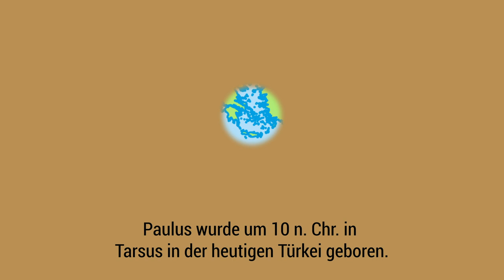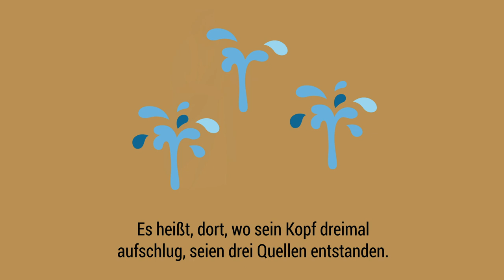Apostel Paulus kurz erklärt. Heiligenportraits.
Bekannt wurde Paulus vor allem als Apostel Christi, doch hatte er eine Vergangenheit als strenger Jude. Ein Erlebnis wandelte ihn und anstatt Christen zu verfolgen, verkündet Paulus fortan Gottes Botschaft. Dies und mehr erfahren Sie in unserem Video über den Apostel Paulus.

Paulus, mit hebräischem Namen Saulus, wandelte sich vom Christenverfolger zum Apostel der Völker. Er wurde um das Jahr 10 nach Christus in Tarsus in der heutigen Türkei geboren. Paulus soll Jesus und der Entwicklung des Christentums zuerst nicht getraut haben, so dass er die Christen verfolgte. Doch eines Tages erblickte Paulus vor seinem inneren Auge ein strahlendes Licht und darin Jesus Christus. Das beeindruckte ihn so sehr, dass sich sein Hass plötzlich in eine große Liebe zu Jesus verwandelte.
Gedenktag: 29. Juni

Neben des Gedenkens an die Apostelfürsten, die "Lehrer der Lehrer" Petrus und Paulus am 29. Juni, feiert die römisch-katholische Kirche die "Bekehrung des Paulus" am 25. Januar und am 18. November das Fest der Kirchweih der beiden römischen Basiliken Sankt Peter und Sankt Paul vor den Mauern. Patron von Malta, Rom, Umbrien, Kavala in Griechenland, Poznan/Posen in Polen und des Bistums Münster; der Theologen und Seelsorger, Weber, Teppichweber, Zeltwirker, Korbmacher, Seiler, Sattler, Arbeiterinnen; der katholischen Presse; für Regen und Fruchtbarkeit der Felder; gegen Furcht und Angst, Ohrenleiden, Krämpfe, Schlangenbiss, Blitz und Hagel.